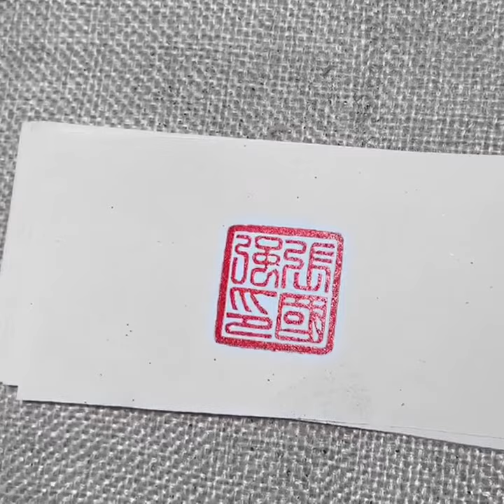The art of Chinese seal carving for calligraphy and sumi signature seals / creating a name seal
Uncle Liu carves a Chinese name seal for a client from one of the seal stones of the seal stone collection.
First we translate the client name into Chinese and then we hand carve the name into the base of one of our seal stones.
These seal stones are used to sign Chinese calligraphy artworks, Sumi paintings or Chinese ink and wash painting and often are used as a stylistic element of the entire artworkk.